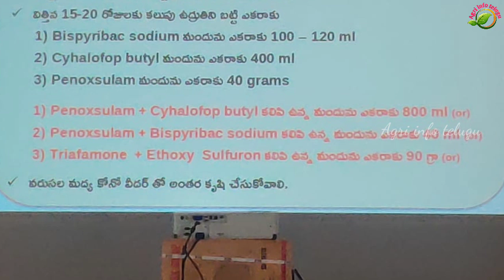vari lo vedajalle paddati | neruga vitte paddati | paddy direct seed method